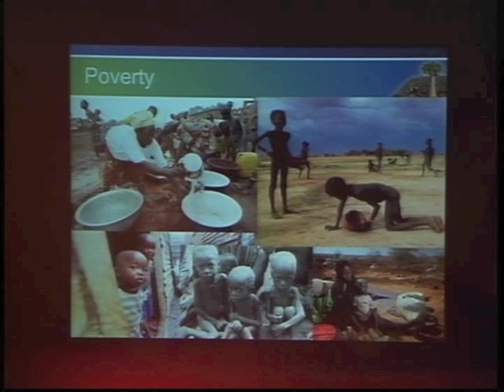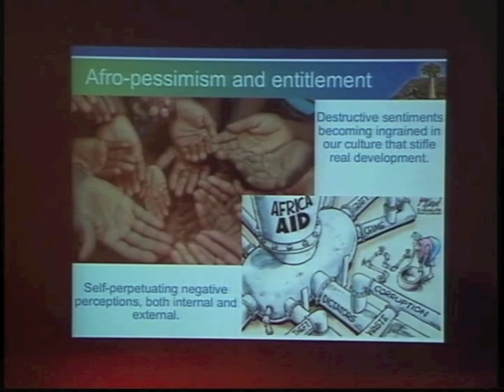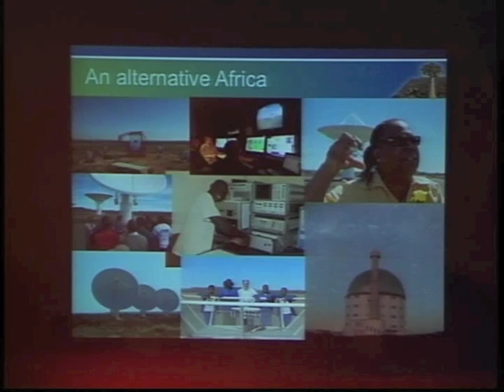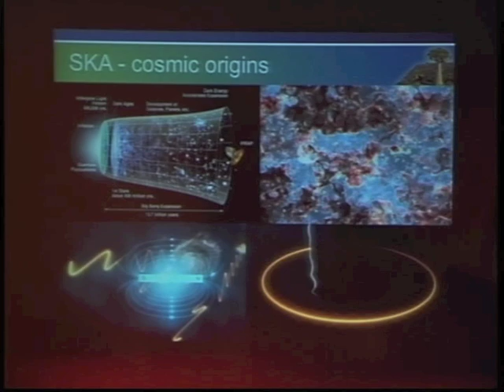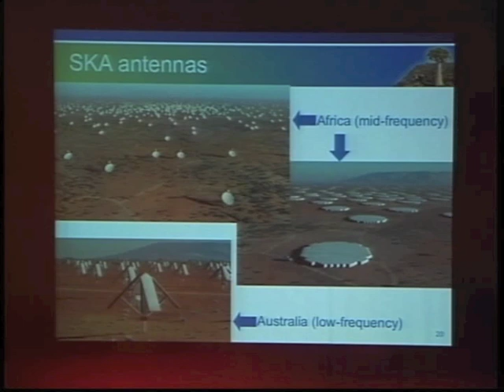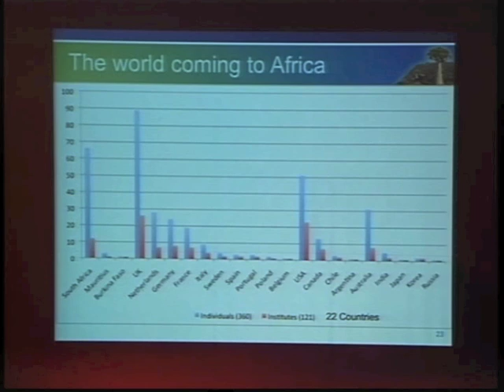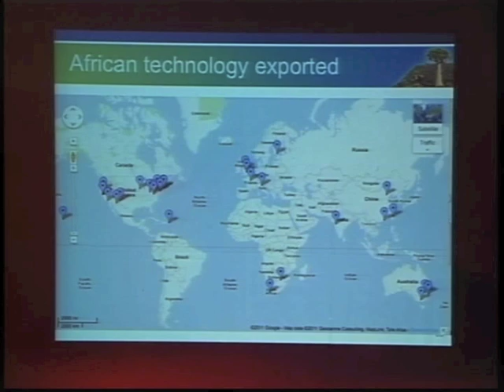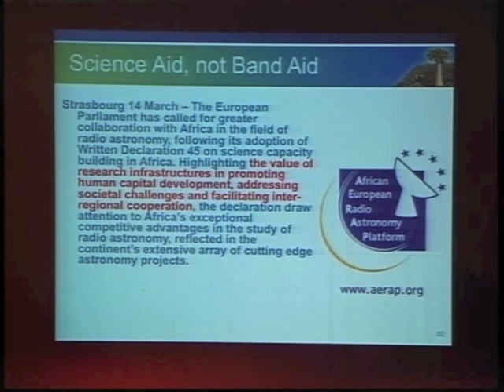War, Poverty and Radio Astronomy: Justin Jonas at TEDxRhodesU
Prof Justin Jonas explores the ways in which projects such as the Square Kilometer Array are challenging afro-pessimistic views.